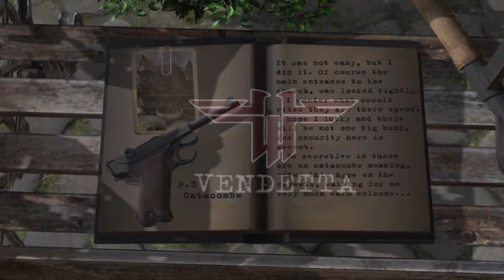RealRTCW (Vendetta 2) Part 1